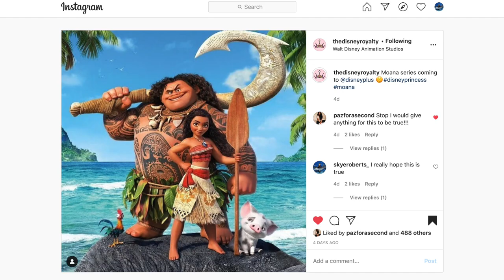Will there be a Moana Disney+ series? Moana 2? | All the evidence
Today I am going to talk about the rumoured Moana Disney+ series based on the hit 2016 film! Otherwise known as Moana 2! Watch to find out all the details!